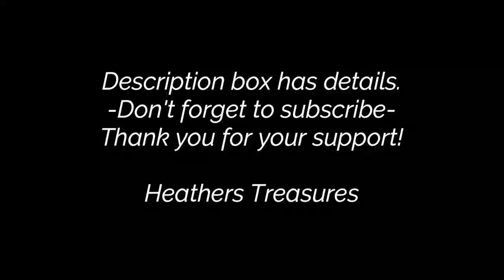Beginner Wire Wrap Pendant Fun and Funky!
This 30x40mm glass cabochon looks so much like an ocean I had to do something with the wire to enhance that look. I hope you are inspired to try something so simple like this!

Pliers:
Step Bail
Bent Nose
Long Nose
Nylon Jaw
Flat Nose
Round Nose

Flush Cutters
Micro Cutters

You can support me in several ways, and any way listed below is so much appreciated. This kind of support helps my channel reach other viewers.

Be sure to like my fb page so you can get updates when I upload a new piece.

As always, be safe when working with resin or paint. Work in a well ventilated area. Keep a fire extinguisher nearby. Wear a respirator and nitrile gloves when working with resin and mica powders.